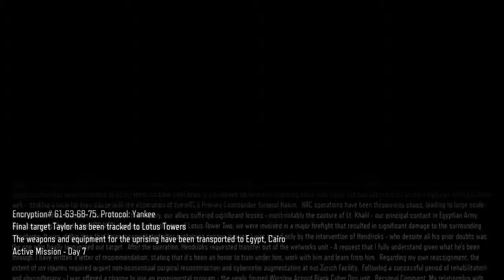Call of Duty®: Black Ops III_ campaign episode 20